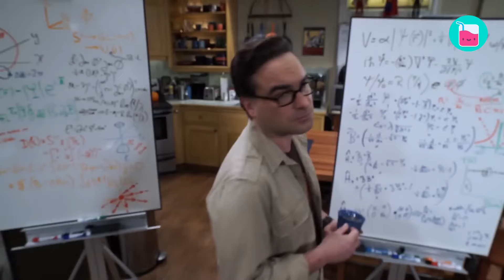Young Sheldon Finale. A Curious Detail About George Cooper Sr. Death | Rumour Juice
Memory is a tricky thing. While Sheldon harbored resentment towards his late father, labeling him as an alcoholic and a cheater, Young Sheldon presents a contrasting view of his father's character. His death changed the Cooper family forever. Stay with us and discover the truth about Sheldon’s father.

🥤 Chapters 🥤